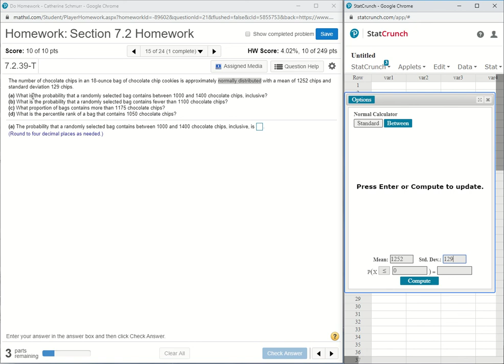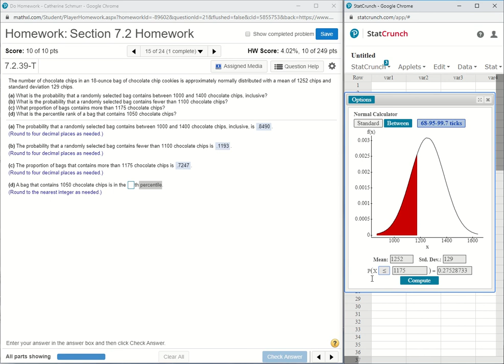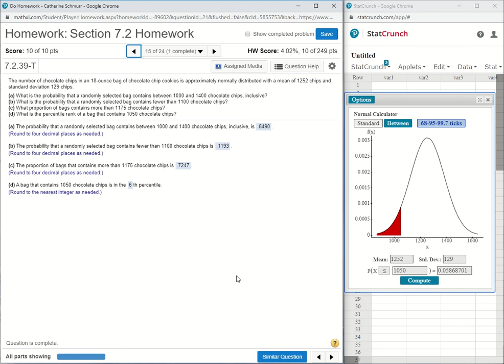Math 1530 Section 7.2 HW #15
Help video for Statistics section 7.2 problem 15, Spring 2020.